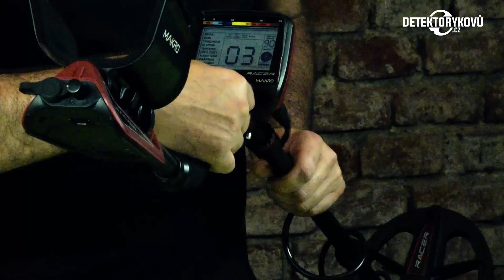Detektor kovů Makro Racer Pro Package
Nový detektor kovů Makro Racer Pro Package. Obsah balení a vysvětlení základních funkcí tohoto velmi zajímavého detektoru. Podrobnosti na